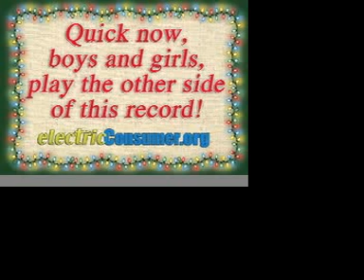1970 Indiana REMC Record Side A: A wonderful invention solves Santa's problem — almost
Santa has a bad cold at Christmas and wouldn't be able to make his annual goodwill flight if not for the ingenuity of his chief elf, Robbie. Continues to Side B.